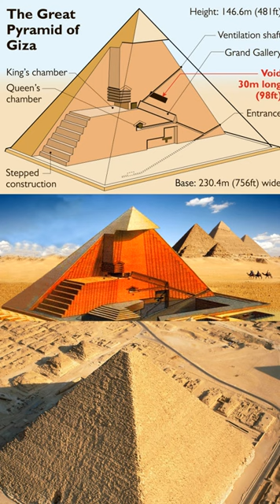Unveiling the Secrets of the Great Pyramid: A Timeless Wonder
Journey to ancient Egypt and explore the Great Pyramid of Giza, the oldest of the Seven Wonders of the World. Is it a tomb, a calendar, or something more?

For thousands of years, the Great Pyramid of Giza has stood as a silent sentinel in the Egyptian desert. The oldest of the Seven Wonders, it's a marvel of engineering and a puzzle waiting to be solved. Built over 4,500 years ago, the Great Pyramid is a massive structure, constructed from millions of limestone blocks. But its purpose remains a mystery.Was it a tomb for a pharaoh? An astronomical calendar? Or something even more profound? Archaeologists continue to unlock its secrets.Passages, chambers, and hidden shafts hint at a deeper meaning. The Great Pyramid is a testament to the ingenuity and ambition of an ancient civilization. A timeless wonder, the Great Pyramid continues to inspire awe and spark the imagination.

🎯 Key Features:
✨ Mind-Blowing Facts
✨ Frequent Uploads
✨ Quizzes and Challenges
✨ Interactive Community